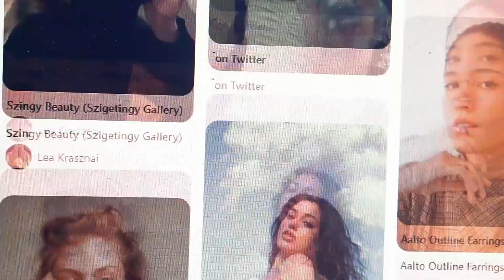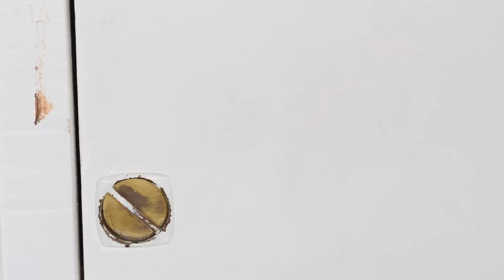✦ Sunday ✦ [ Oil Painting || Rima00 ] ◦ [ english/español sub ]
⚠️ please, watch with SUBTITLES for MORE INFO (´｡• ᵕ •｡`) ♡⚠️

⇊ Info about the painting and more ⇊

Any questions, pls ask! (｡•̀ᴗ-)✧
ㅡ Rima

✨Website · Shop (originals, prints, merch)✨